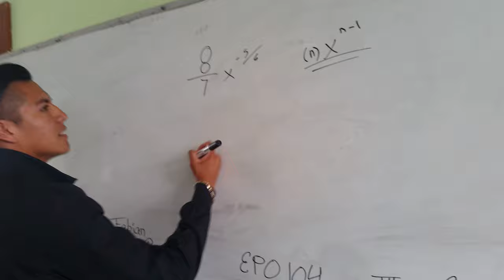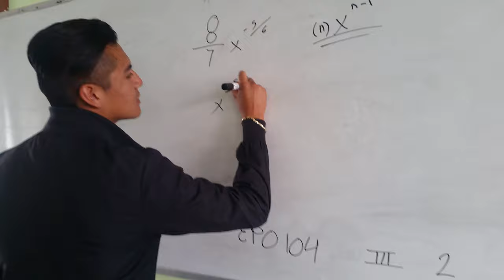Ejercicio de derivada